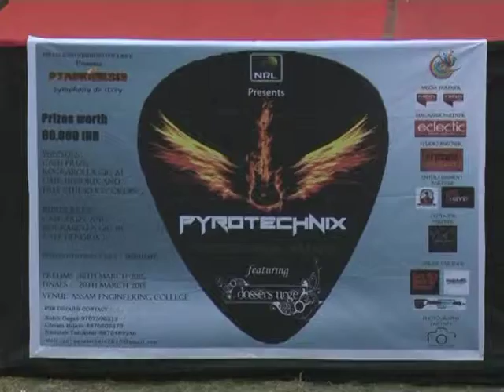Pyrotechnix part 2k15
Pyro 2k15